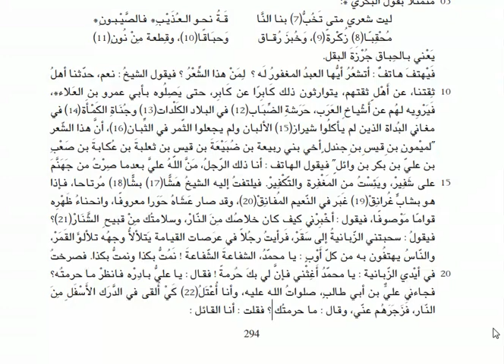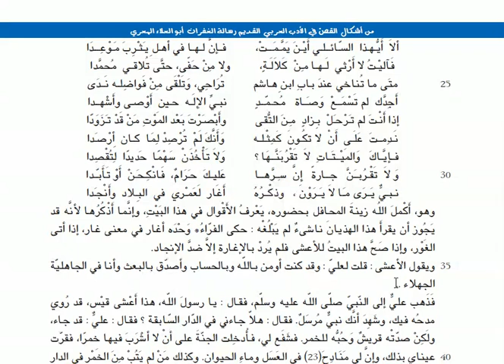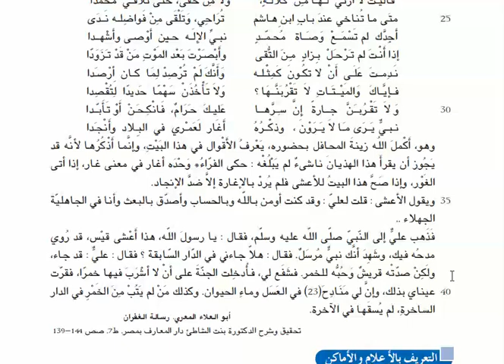شرح نصّ : مع الأعشى ( رسالة الغفران لأبي العلاء المعرّي ) 4 آداب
تجدون التقديم والموضوع والمقاطع والتحليل بصيغة مكتوبة على رابط : دليل التلميذ